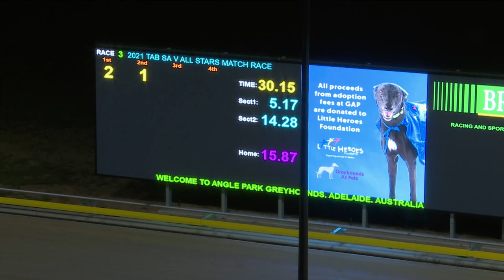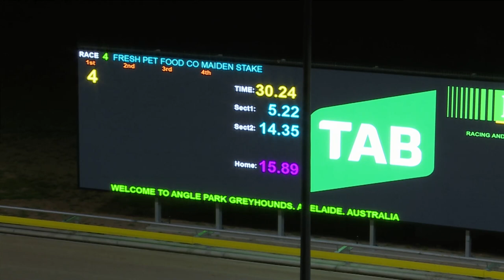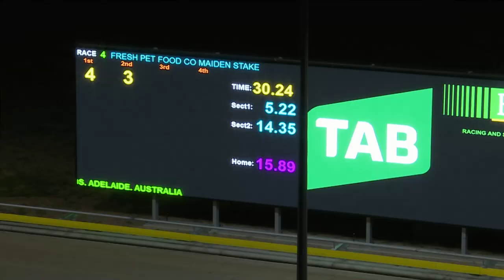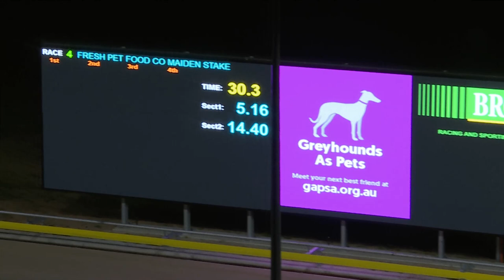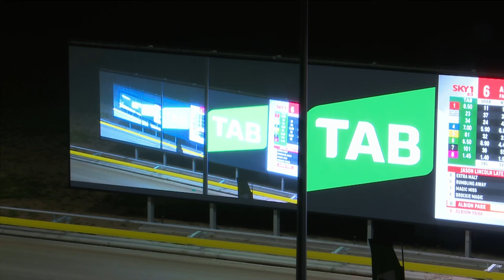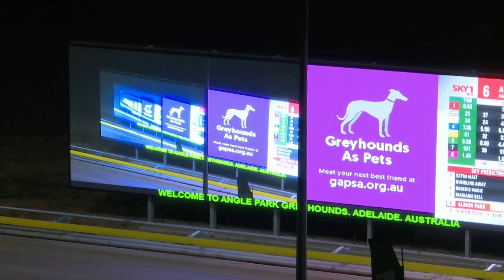Angle-Park-23092021-Race-3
00:00 - Match Race #1
01:38 - Match Race #2
03:26 - Match Race #3
05:08 - Match Race #4